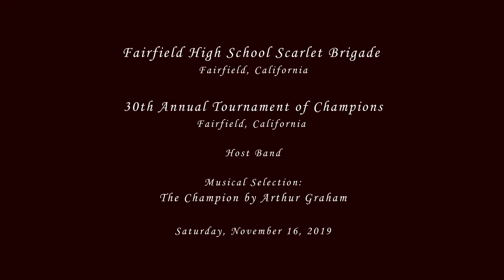Fairfield HS - The Champion - 2019 Fairfield Tournament of Champions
From Fairfield, CA
Fairfield High School Scarlet Brigade performing their musical selection entitled The Champion by Arthur Graham at the 30th Annual Tournament of Champions in Fairfield, California on Saturday, November 16, 2019.

The Scarlet Brigade served as Host Band for this event

Results:
92.30 - Band
457.5 - Music
276.5 - Showmanship
189.0 - Marching
86.30 - Auxiliary
81.00 - Mace Drum Major
90.40 - Percussion